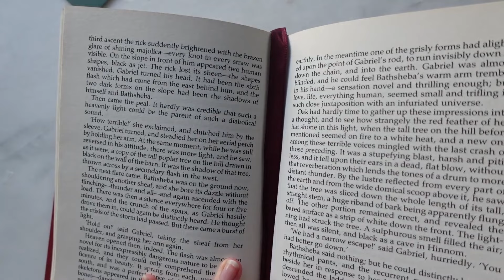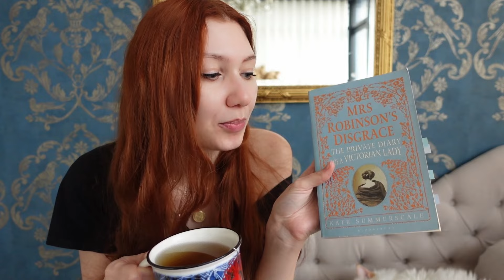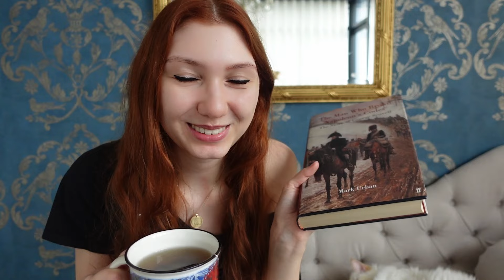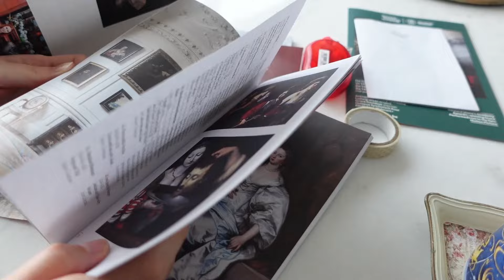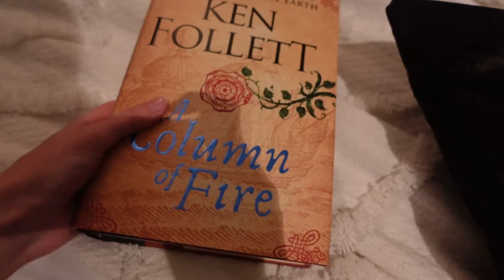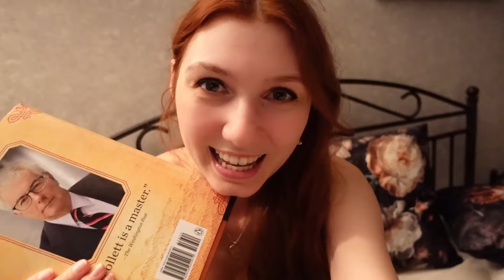Reading, Journaling & Tea 🐱 A Cosy Vlog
Welcome to another bookish vlog! Make yourself a nice cup of tea and join me :)

🕯 You'll find links to my other platforms and the 📚 Book Club on my YouTube homepage.

My novel